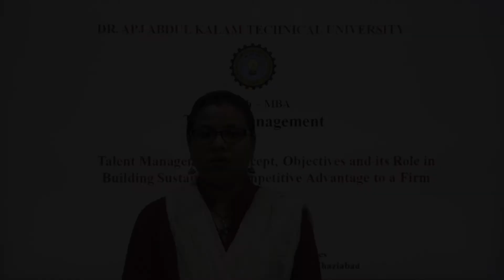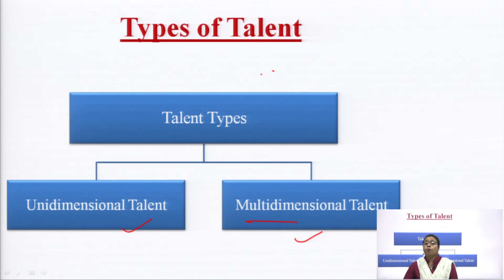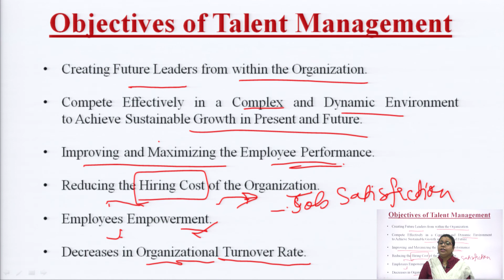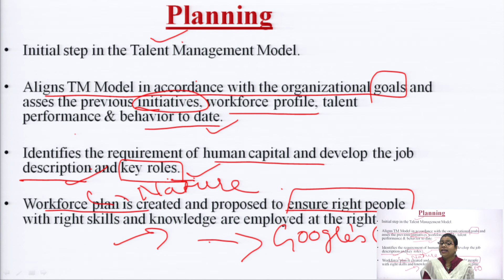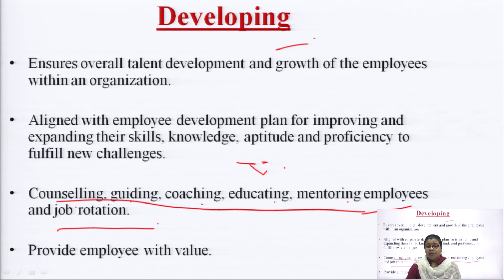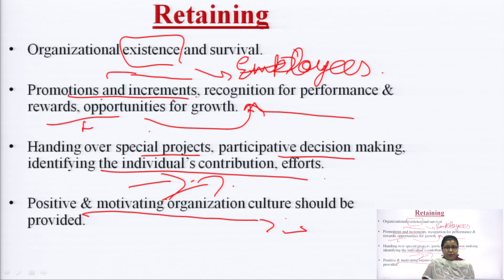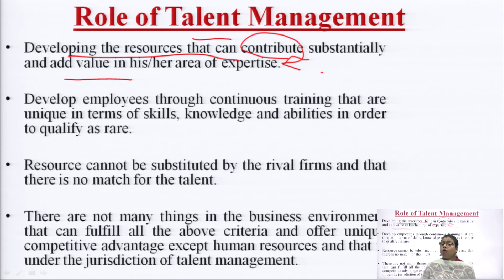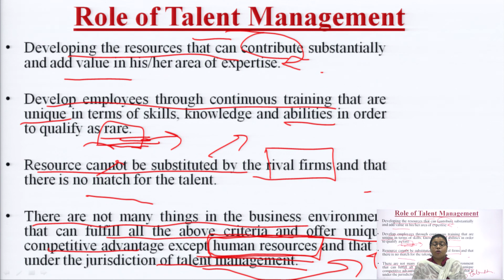Talent Management | Talent Management:Concept, Objectives and its role| AKTU Digital Education